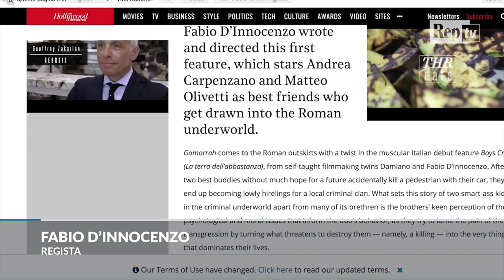Fabio e Damiano D'Innocenzo, il debutto a Berlino con 'La terra dell'abbastanza'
I 29enni Fabio e Damiano arrivano al Festival di Berlino con la storia di Mirko e Manolo, due giovani amici della periferia romana. Bravi ragazzi fino al momento in cui, guidando a tarda notte, investono un uomo e decidono di scappare. La tragedia si trasforma in un apparente colpo di fortuna... Nel cast, oltre ai due giovani protagonisti Andrea Carpenzano e Matteo Olivetti, anche Max Tortora e Luca Zingaretti: "Abbiamo studiato l'opera completa di tanti registi. Per il nostro debutto abbiamo voluto una storia semplice, che ci appartiene anche se non è autobiografica".Intervista Arianna Finos Servizio di Rocco Giurato